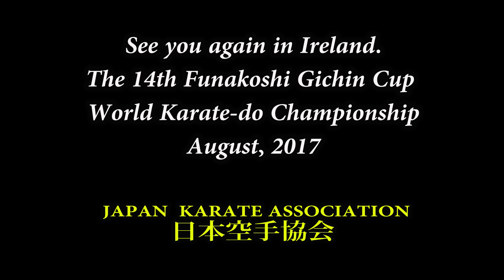JKA世界大会、準決勝（根本VS忠鉢） KARATE WORLD TOURNAMENT Semi Final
2014年日本空手協会の世界大会、準決勝（根本敬介 VS 忠鉢考治）ノーカット版
JKA WORLD CHAMPIONSHIP, Semi Final (Keisuke Nemoto vs Koji Chubachi), Full version.

★ Pay-Per-View(貴重映像は有料配信で！